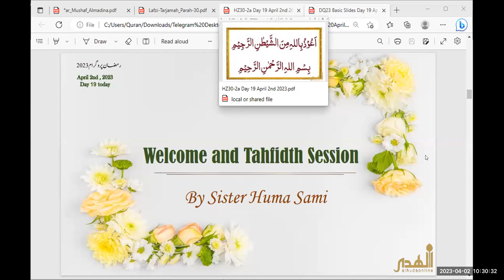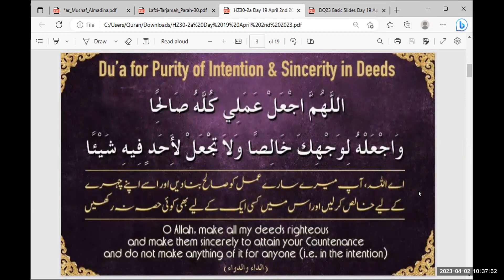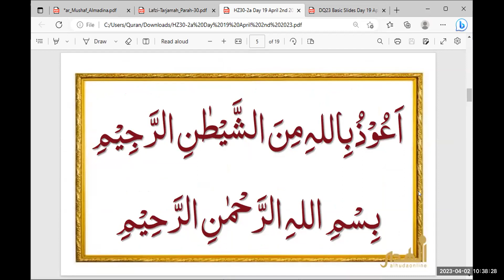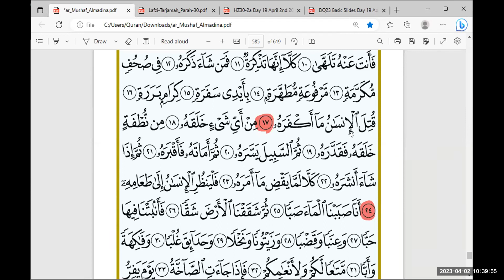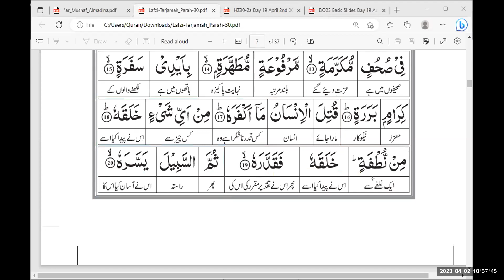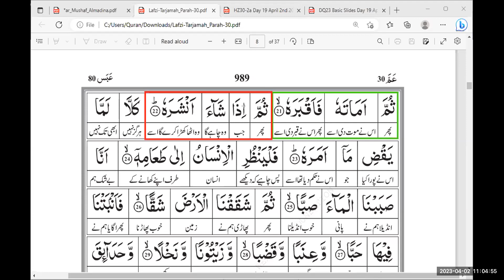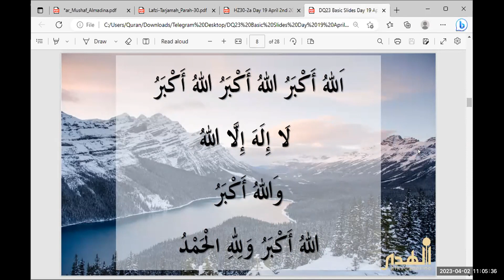HZ30 -2a | Day 19 Surah 'Abasa Ayat 17 - 24 | April 2nd, 2023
Welcome & Tahfidh